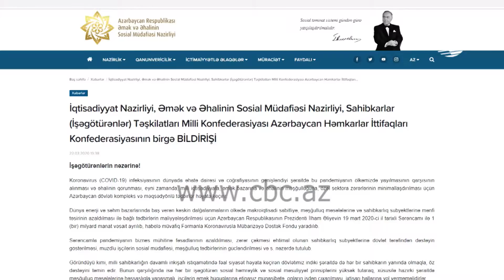İŞƏGÖTÜRƏNLƏRƏ ÇAĞIRIŞ EDİLDİ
İqtisadiyyat Nazirliyi, Əmək və Əhalinin Sosial Müdafiəsi Nazirliyi, Sahibkarlar Təşkilatları Milli Konfederasiyası və Azərbaycan Həmkarlar İttifaqları Konfederasiyası birgə işəgötürənlər üçün bildiriş yayıb. Bildirişdə qeyd edilib ki, hər bir işəgötürən sosial həmrəylik və sosial məsuliyyət prinsiplərini yüksək tutaraq, xüsusilə hazırkı şəraitdə məşğulluq məsələlərinə həssaslıqla yanaşmalı, işçilərin əmək hüquqlarına etinasız münasibətə, onların işdən çıxarılması, ixtisarı hallarına yol verməməlidir. Bu və digər məsələlər koronavirus pandemiyasının təsiri ilə yarana biləcək məşğulluq və sosial problemlərin həlli üçün yaradılmış İşçi Qrupun ilk iclasında elan olunub.
Qeyd olunub ki, yaranmış vəziyyətin mənfi təsirinin azaldılması ilə bağlı tədbirlərin maliyyələşdirilməsi üçün Prezident İlham Əliyev 1 milyard manat ayırıb, habelə müvafiq Fərmanla Koronavirusla Mübarizəyə Dəstək Fondu yaradılıb. Sərəncamla pandemiyanın biznes mühitinə fəsadlarının azaldılması, zərər çəkməsi ehtimal olunan sahibkarlıq subyektlərinə dövlət tərəfindən dəstəyin göstərilməsi, muzdlu işçilərin sosial müdafiəsi, məşğulluq tədbirlərinin gücləndirilməsi nəzərdə tutulub. Azərbaycanda əhalinin infeksiyadan qorunmasına, habelə dünya iqtisadiyyatına ciddi zərbə vuran bu pandemiyanın milli iqtisadiyyata neqativ təsirlərinin azaldılmasına yönələn kompleks tədbirlər həyata keçirilir. Əsas prioritetlərindən biri pandemiyanın milli iqtisadiyyata ehtimal olunan mənfi təsirindən ölkədə yarana biləcək məşğulluq problemlərinin və sosial problemlərin həllidir.